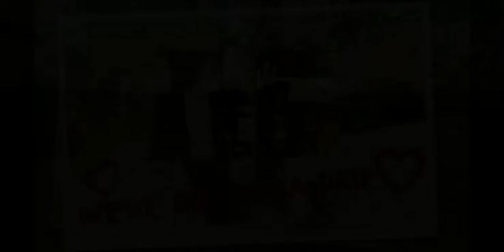Love Story Craft: Game of Choices. Boyfriend Maker Gameplay Trailer (Android)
Valentines day is coming! Make choices of love in story craft games for girls!

Valentines Day is coming! Do you have any plans? Travelling to Paris, a city of love? Maybe a lovely date with your handsome boyfriend? Or a chat with your high school crush? Whatever you’re going to do, find some time for Love Story Craft - one of the newest dating simulator games for girls! ❤️

Craft your own love story!
Enter the blocky world full of handsome boys and beautiful girls… but the real princess can be only one! Love Story Craft is one of the date games that let you create your own person and have a boyfriend. You can even build your own world like in the best crafting & building games, and go out in the city - an exploration adventure awaits!

Love is about choices
Stories in games for girls like Love Story Craft always put you in situation to make important choices of love. Shall you date this boy or not? Maybe you should start with some flirt by sms chat? And if you decide to go dating, how should you dress up? These are not easy choices for little princess like you, but in dating simulator games for girls like Love Story Craft you can’t avoid them.

Prepare yourself!
Love Story Craft follows classical games for girls, so you’ve to prepare. Dress up and make up are just the beginning! Obviously you want to have a glamour look and attract the most handsome boys around, so don’t limit yourself and go shopping or crafting! Dress up like a princess - get a makeup and nails from the best makeup salon for girls!

Dating boys like in real life
Your so-called prince will date you in many different places - dress up accordingly! Forget about cheap gifts, because it’s not some high school romance games. Play various mini games to strengthen your relationship: dance together, let him sing for you or go to the cinema or zoo! Every mini game you play will take you closer to getting a boyfriend! No need to setting trip to Paris!

Become the cutest couple ever!
It’s your choice whether you’re getting married or end up with another crush. Make difficult choices of love and live through any hardships. Spend time together, get more Heart points and climb to the top of leaderboards of the cutest couples around in one of the best dating simulator games for girls! Love Story Craft - dating & virtual boyfriend maker!

FEATURES:
❤️ Enjoy the sandbox, endless world or build your own world from blocks!
❤️ Crafting & building adventure mode, which lets you craft a lot of useful items!
❤️ Embark on a city exploration adventure to find cute clothes and get yourself some makeup and nails!
❤️ Play various mini games and enjoy the best dating simulator experience!
❤️ Live through all stages of relationship - from falling in love to wedding and living together with cute pet!

This Valentines day don’t wait for prince on a white horse, because it’s not one of the simple princess games for girls. Take matters into your hands by playing Love Story Craft - one of the best dating simulator games for girls of 2018!